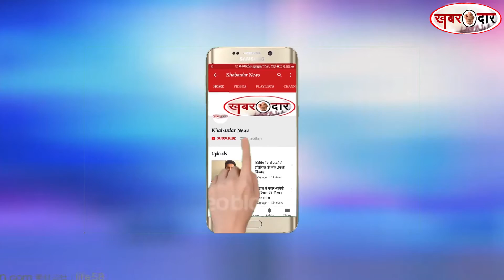फर्जी पत्रकार सहित दो आरोपी गिरफ्तार ,पिम्परी चिंचवड़